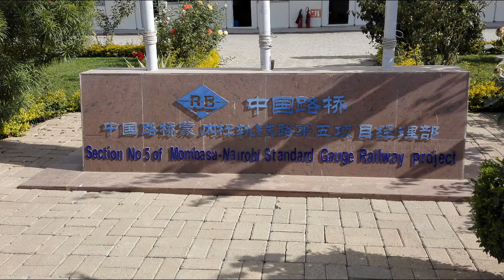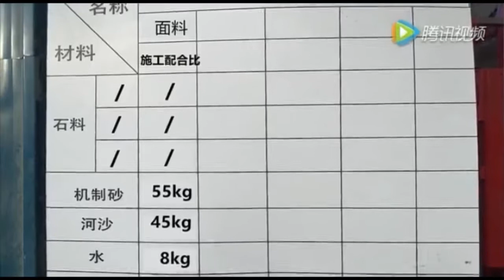QGM ZN1000C Cabro Making Machine for Kenya SGR Project